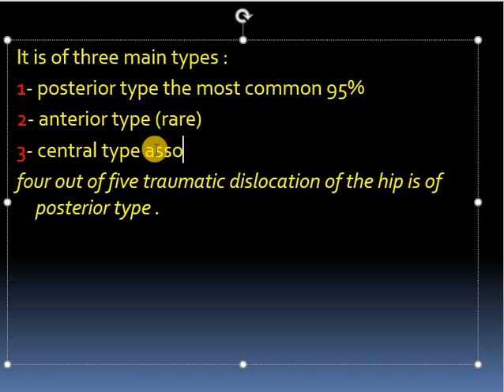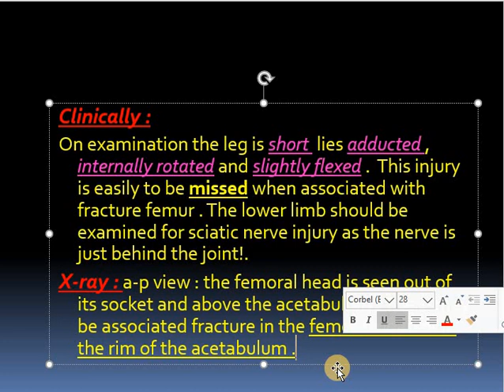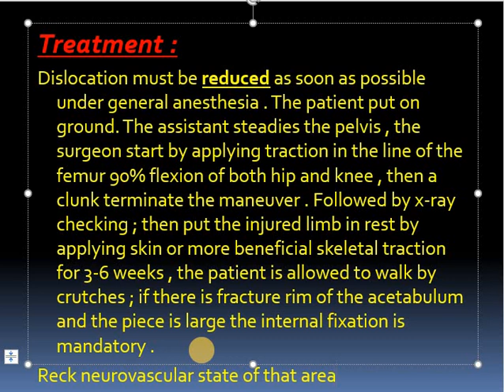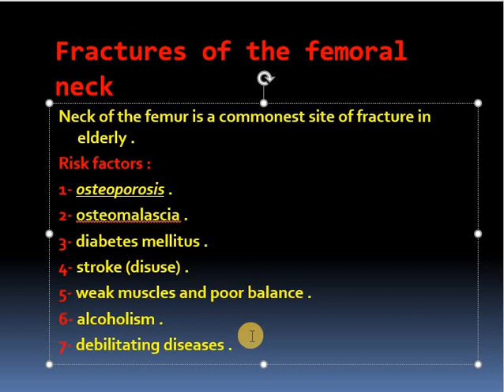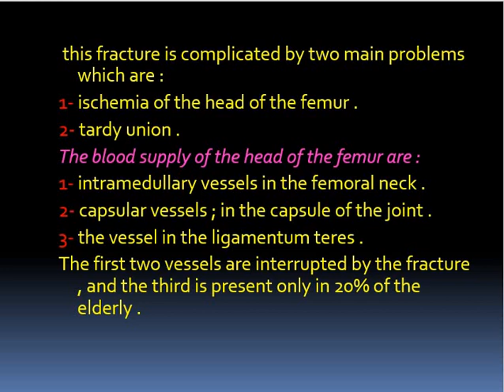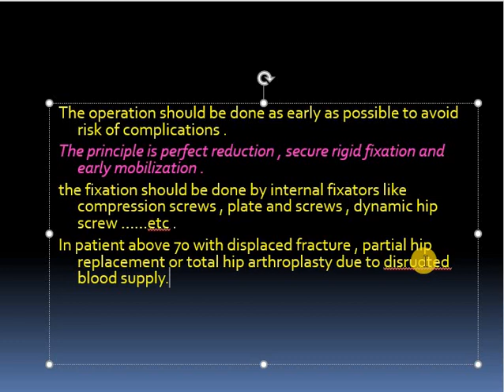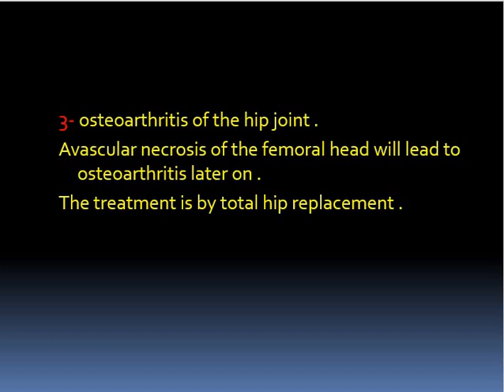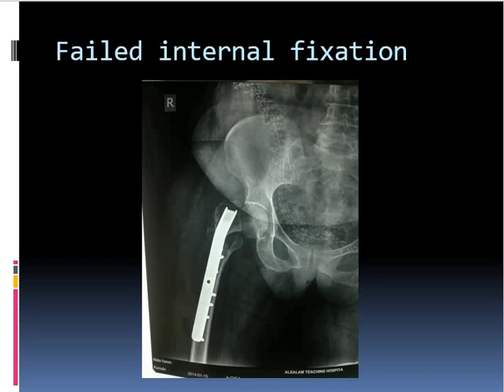hip and fermoral neck د. مثنى